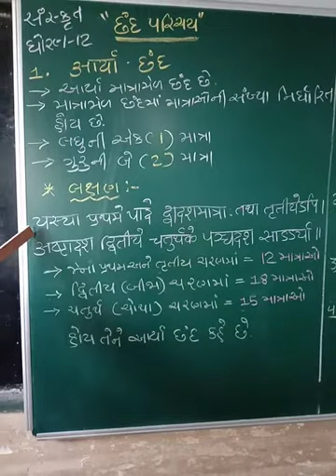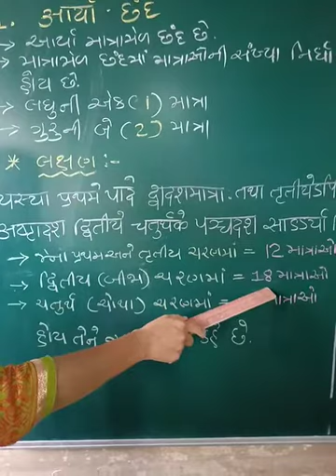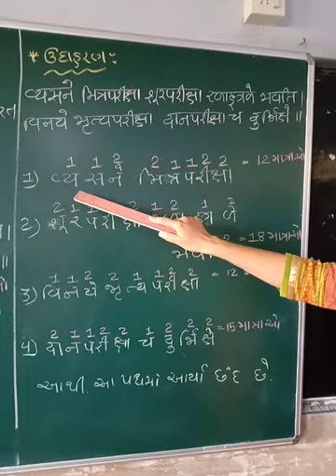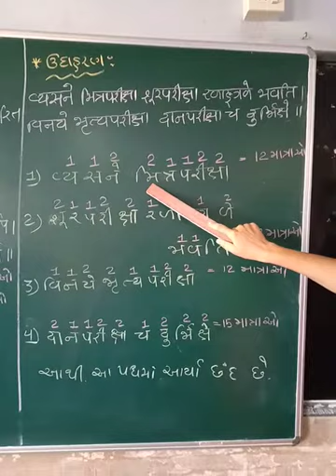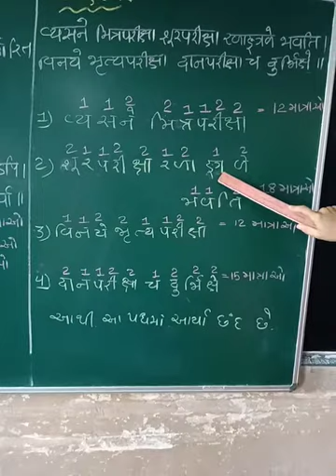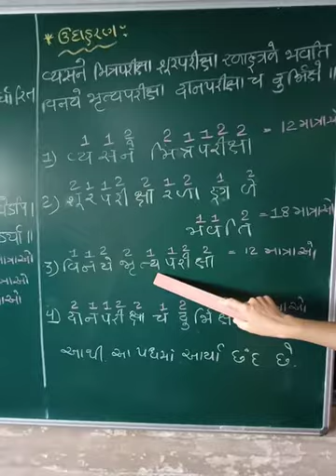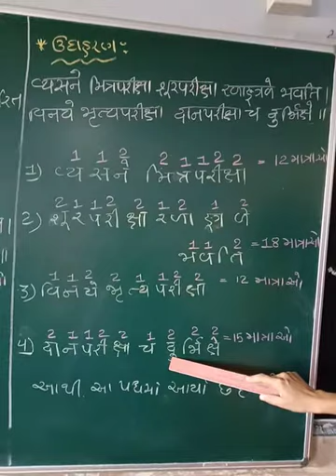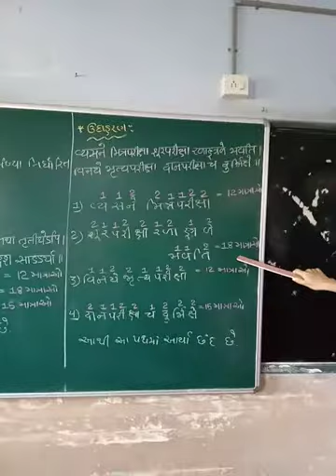STD-12 SANSKRIT AARYA CHHAND SHREEMAD DAYANAND KANYA VIDYALAY JAMNAGAR